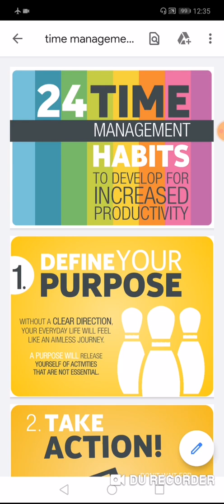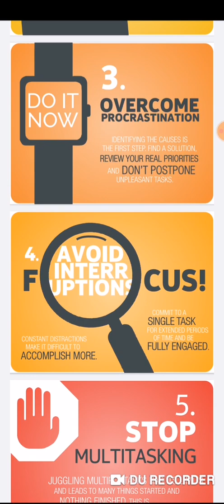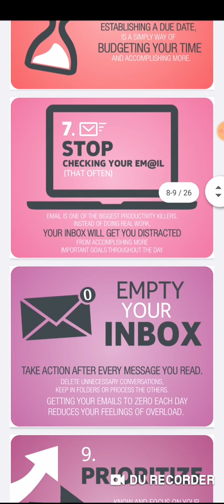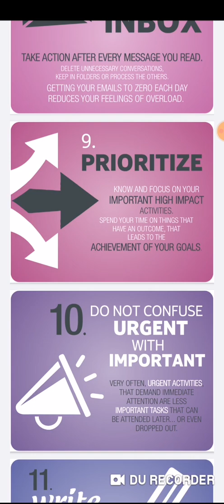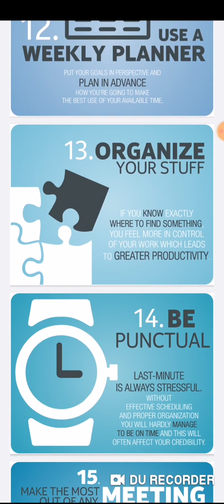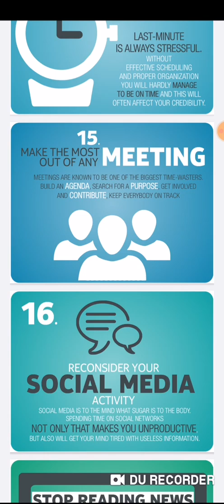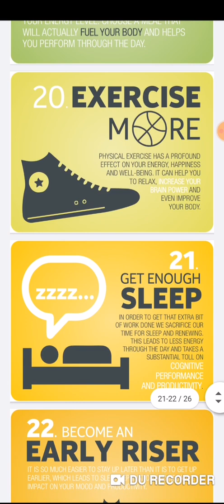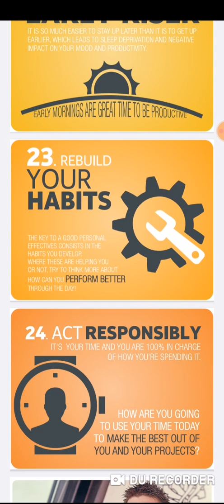Communication skills Lecture 09